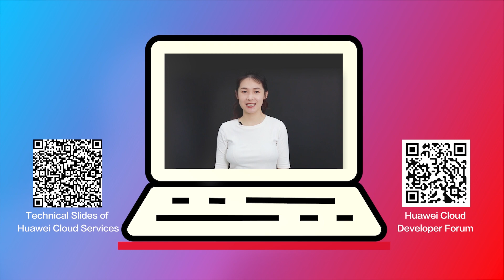Pangu CV Pre-trained Model Solution: A New Paradigm for Industrial Development